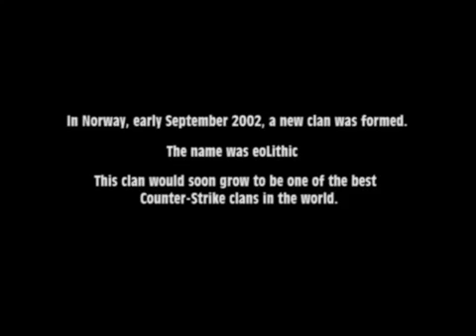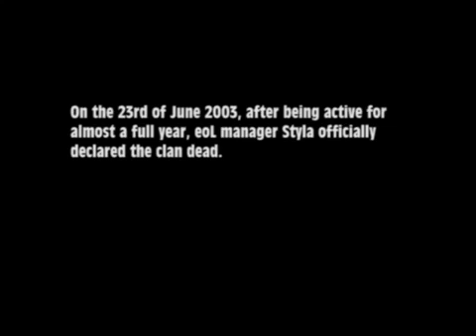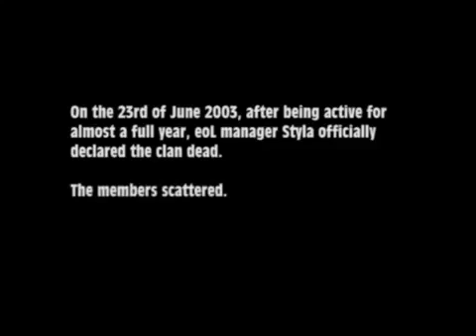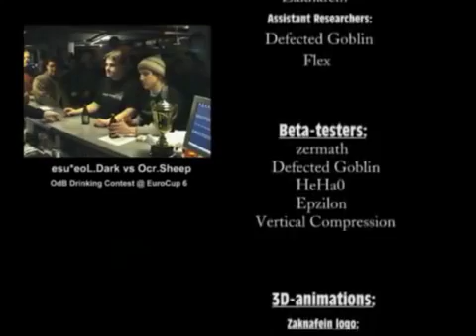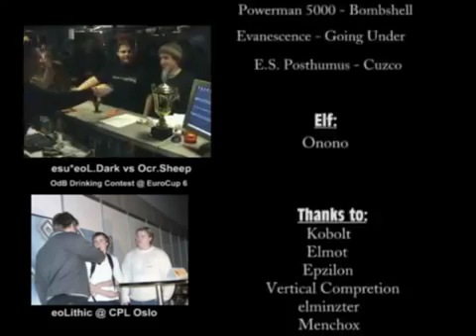eoLithic The Movie Legend